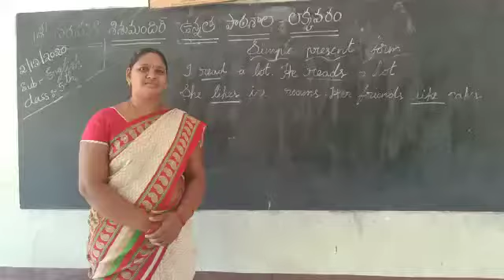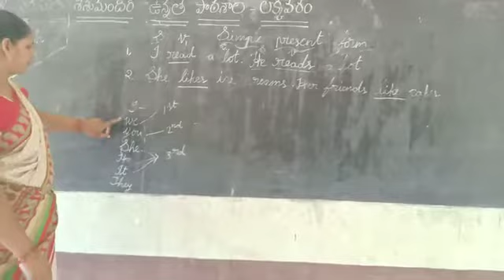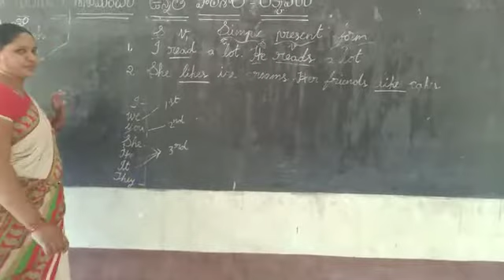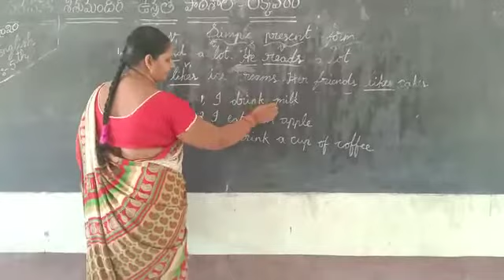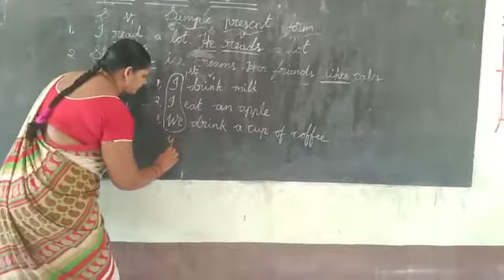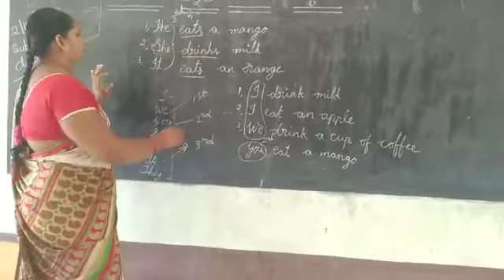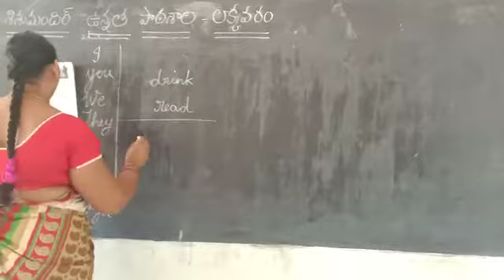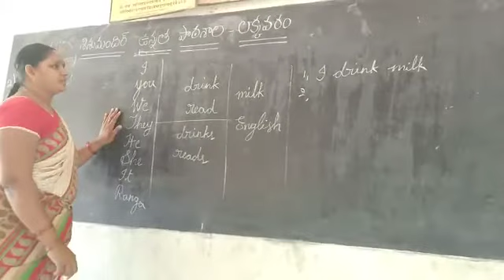5th class English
Video from Aruna Vinjamuri